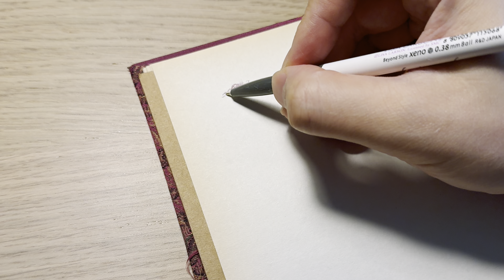Black Capped Chickadee Pen Drawing Study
Pen Information
Blue Pen
Xeno Lunatic Lunny 0.38mm Ball Point

Black Pen
Xeno Slim 0.38mm Ball Point Black Capped Chickadee Pen Drawing Sketch Study.

Strand Brand Sketchbook.